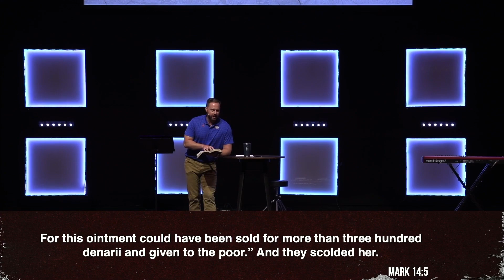Beautiful Worship || Mark 14:1-11 || 9-4-2022